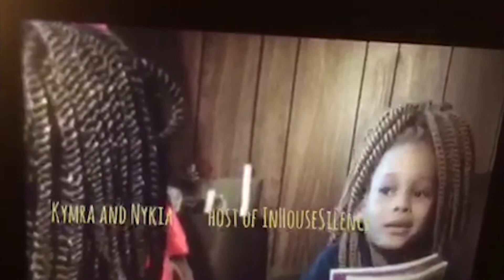Kamyra and Na'kya of Salisbury Write the President About Respect